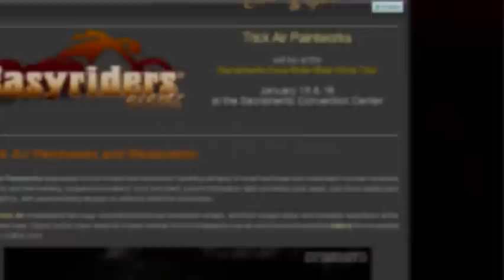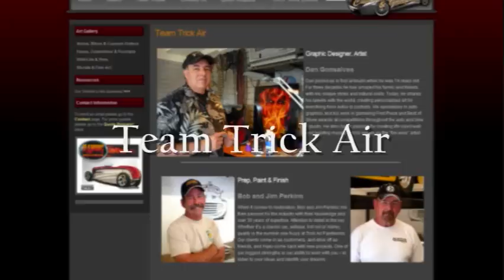Trick Air Paintworks - Easy Rider Bike Tour Show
Part 1 of 6 of our 25 minute video produced for the Easy Rider Bike Show Tour, January 15-16, 2001 at the Sacramento Convention Center.